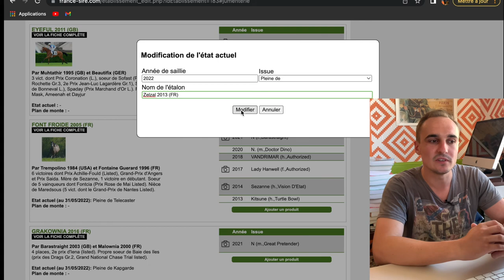COMMENT METTRE UNE JUMENT PLEINE ? TOTO ESPACE MEMBRE FRANCE SIRE